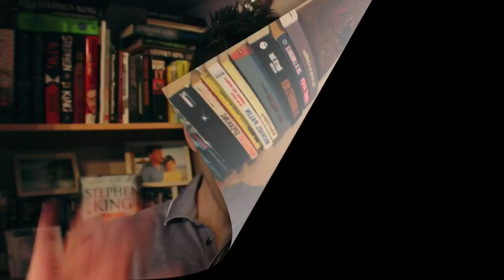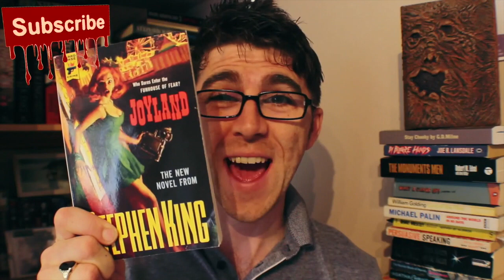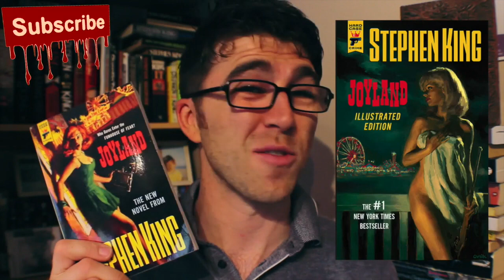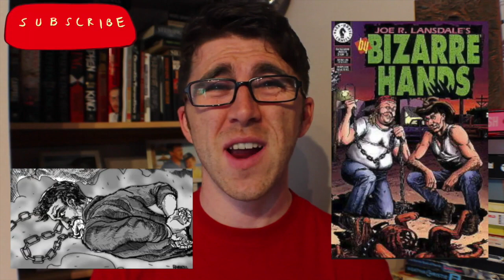Matt's Book Corner Medley | JOYLAND & BIZARRE HANDS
You can't beat a good book
(Re-Used content)

Ok so I've made a quick medley of two of my
book reviews from a few years ago.
For 2 reasons 1) I want to start making new episodes
as I'm on my 14th book of this year (I read a lot)
and 2) Some of you might not
have seen these videos originally.
If you've been with the channel for a long time
god-bless you and thanks for being a
part of my life.

Drop me a COMMENT and LIKE if you enjoyed :)

New content coming soon and BIG projects on the horizon